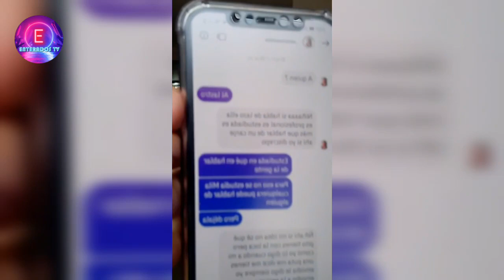LA BRANDON SE PRONUNCIA POR LA PELEA CON VERÓNICA SALTOS 😲 PONDRÁ DENUNCIA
La Brandon apareció en redes sociales mostrando como quedó después de la pelea que tuvo con Verónica Saltos, según La Brandon fue Verónica quien se metió en la pelea que estaba teniendo con el primo de esta, asegura que nunca le hizo nada a Saltos. Además dice que denunciará lo que pasó.